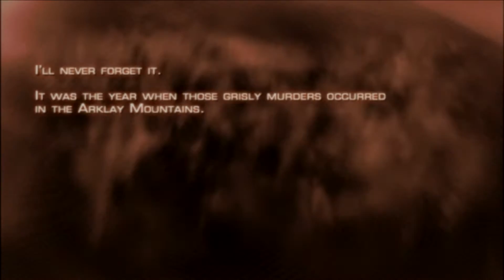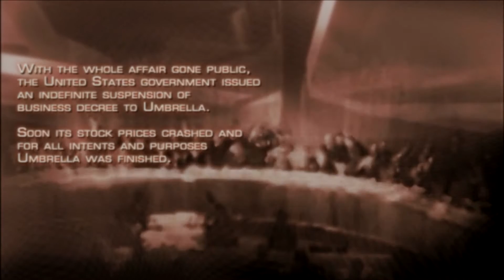Let's Play - Resident Evil 4 HD Part 1 - SUBTITLES!!!!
In this episode, I encounter some... Difficulties. Anyways, I get sent on my mission of finding the President's daughter.

I DON'T OWN RESIDENT EVIL, PROBABLY NEVER WILL, SO PLEASE! NO COPY RIGHT INFRINGEMENT!